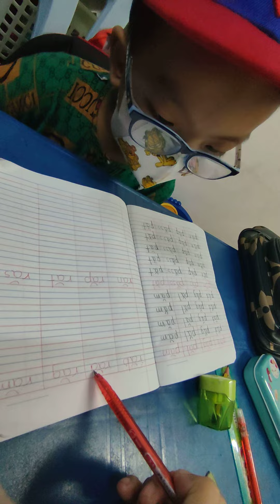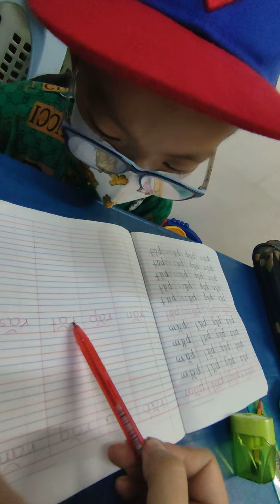Learn How to Read by Joshep Joseph Learn How to Read by Joshep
Learn How to Read by Joshep